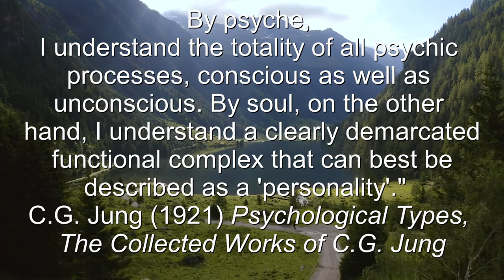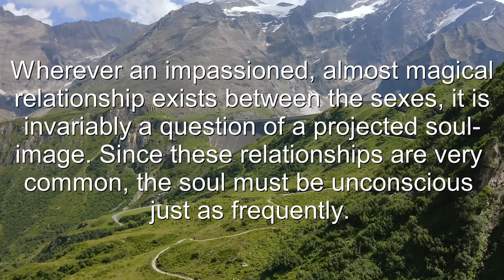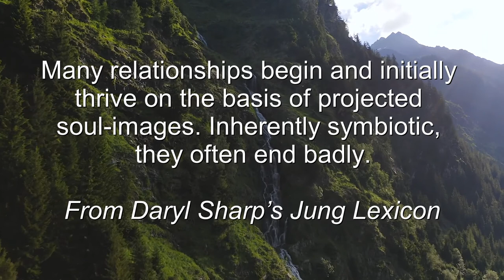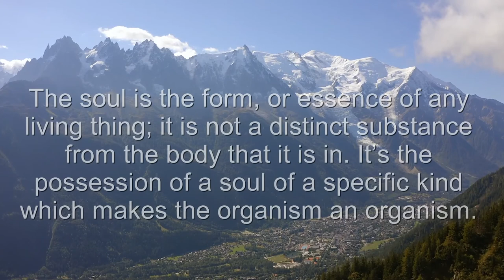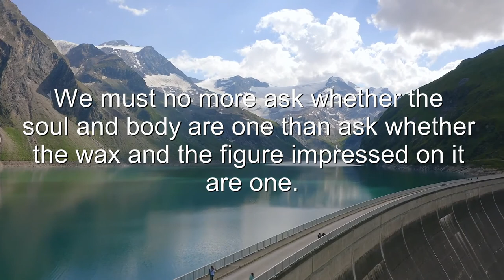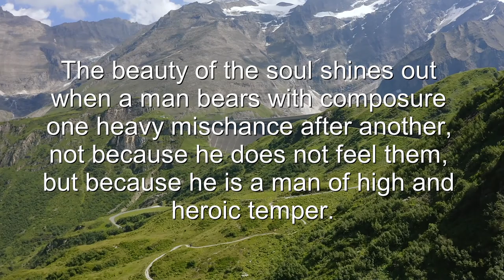What is THE SOUL? Jordan Peterson, Carl Jung and Aristotle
In this video, we'll delve into Jordan Peterson's definition of the soul, as well as Carl Jung's understanding of the soul and Aristotle's too.